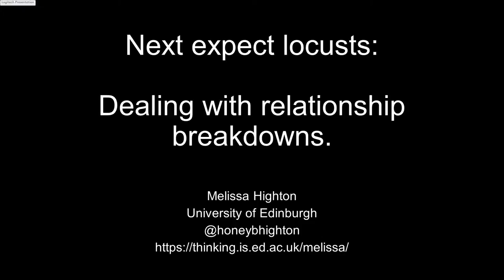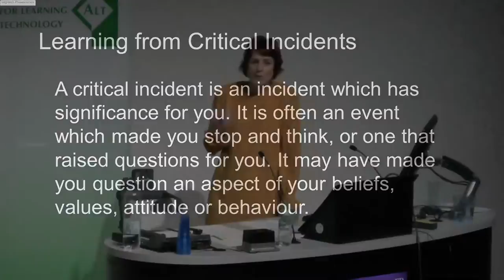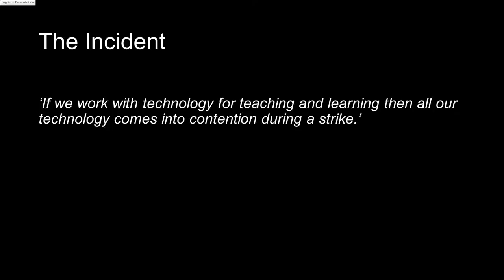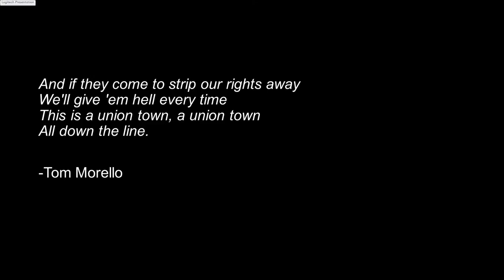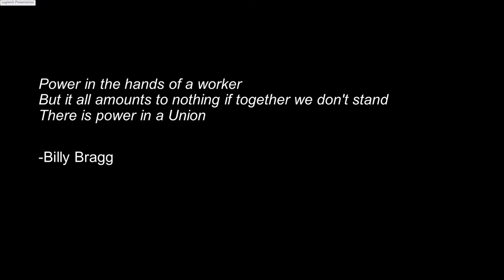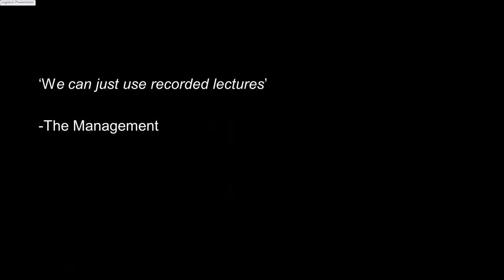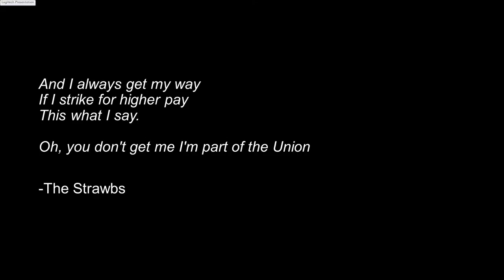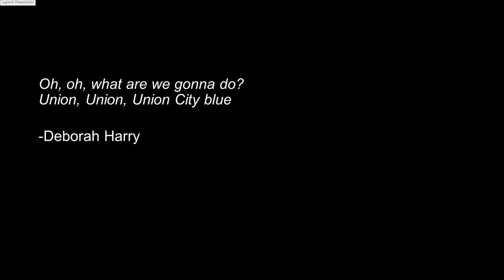Next expect locusts: Dealing with relationship breakdowns. [18-47] - ALT Annual Conference 2018